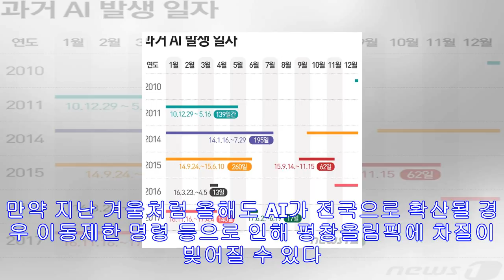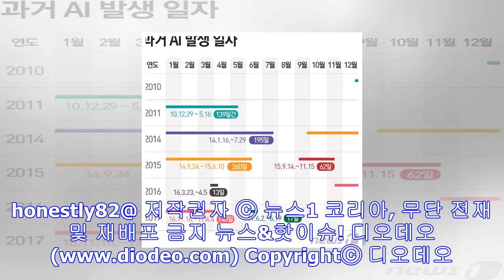'사상 최악' 지난해 ai 악몽 꿈틀…정부 '평창 사수' 총력대응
'사상 최악' 지난해 AI 악몽 꿈틀…정부 '평창 사수' 총력대응 김영록 농식품부 장관이 19일 정부세종청사 영상회의실에서 열린 AI방역 관계부처 및 시·도 부단체장 회의에서 모두...